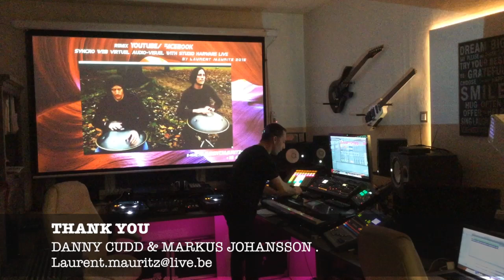REMIX 2015 "Danny Cudd & Markus Johansson" by LAURENT MAURITZ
REMIX by laurent mauritz 2015 . synchro studio LIVE VIDEO youtube . REMIX ORIGINAL 2011 ONCE AGAIN "Danny Cudd & Markus Johansson"